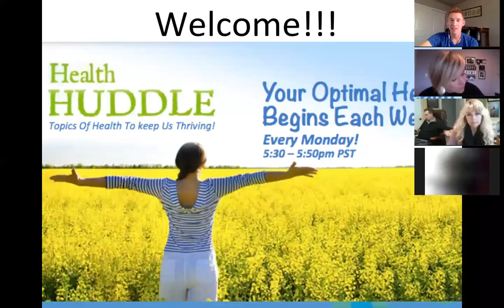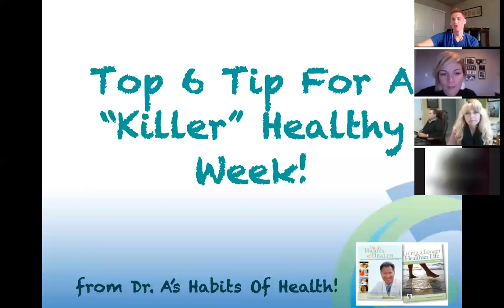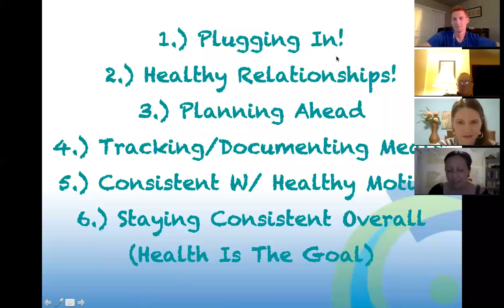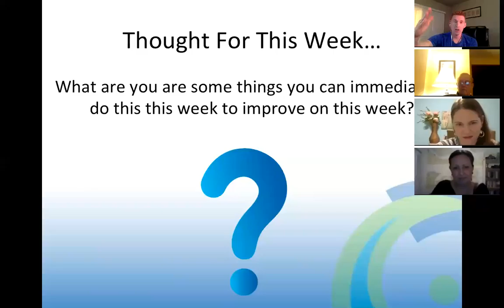Health Huddle - 6 Tips To Kick Off A Killer Week!!!